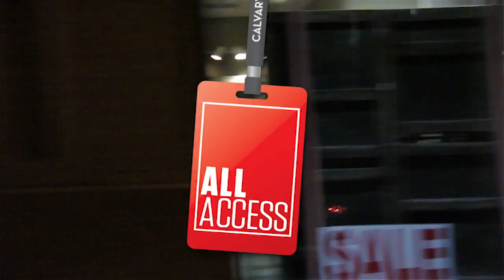All Access Interview With Fernando Ortega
Pastor Skip Heitzig welcomed accomplished musician Fernando Ortega to discuss the book of Revelation and the theme of worship that is a large part of the book. Fernando shared his thoughts on our earthly worship and our worship when we stand in the presence of the Lord.